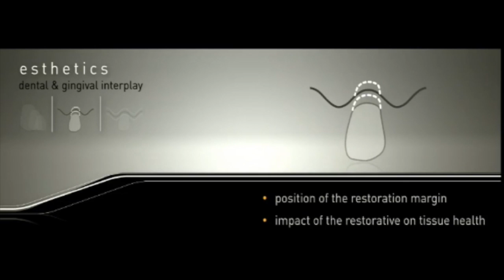jCD Summer 2014 Volume 30 Issue 2 Leziy_Miller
Drs. Sonia Leziy and Brahm Miller delivered a dynamic presentation at the 30th Annual AACD Scientific Session. Watch this clip to experience the best conference in comprehensive cosmetic dentistry and how careful adherence to implant protocols are presented. AACD’s Virtual Campus delivers exceptional education, where you can see this complete presentation. Check it out at AACD.com.